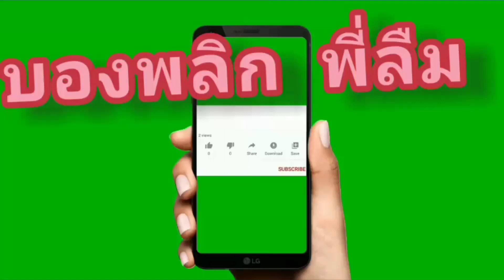หว่านแหจะหมานหรือว่าจะแห้ว..!?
หว่านแหหาปลาจะหมานหรือว่าจะแห้ว หาอยู่หากินแบบบ้านๆ บ่อธรรมชาติกับบรรยากาศยามเย็นของบ้านนอก...